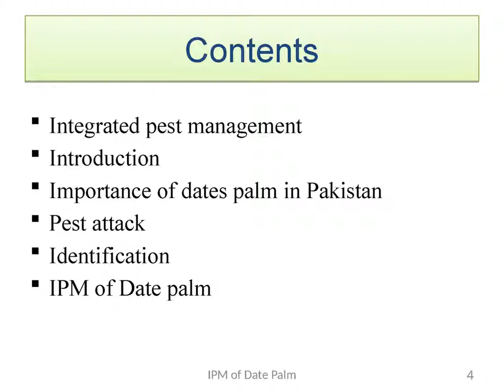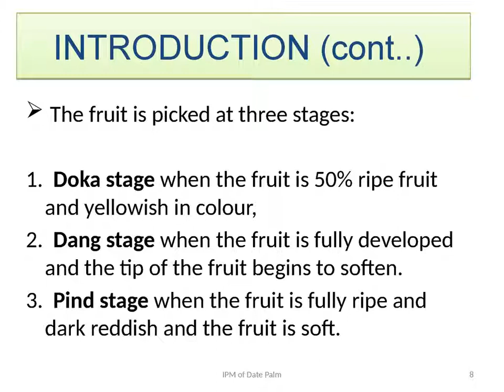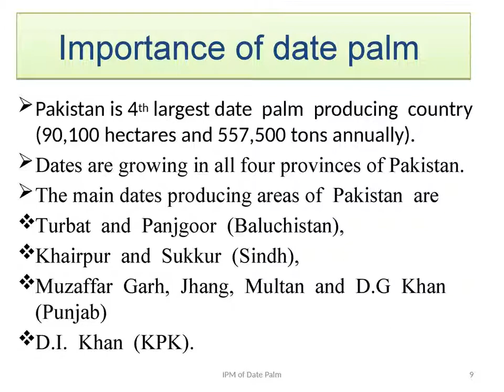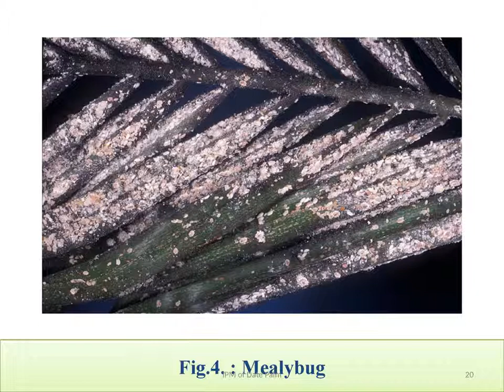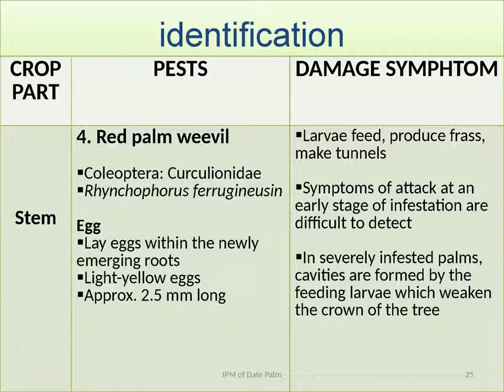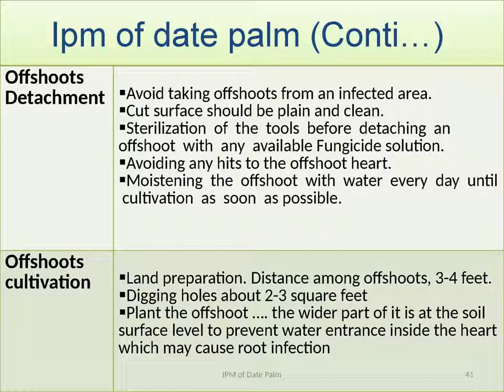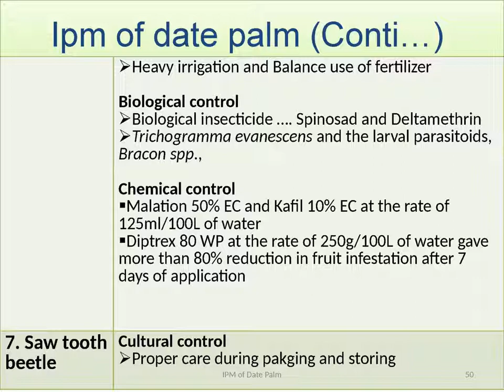IPM for date palm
In today video we show the pest management for date palm pest in Pakistan. For best control we need their proper identification so that we can manage in better way. This video is more informative for Farmer.
== Find you video by typing topics/ keywords
==Video come
==Play Video
==Now click on download this video button
In very Little time your video will be download in your computer